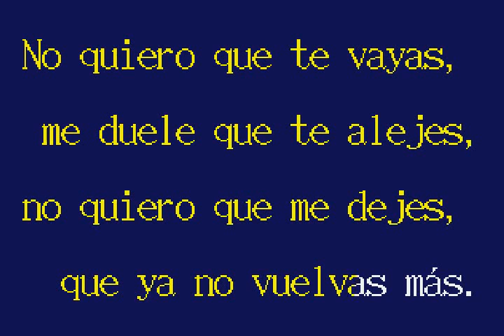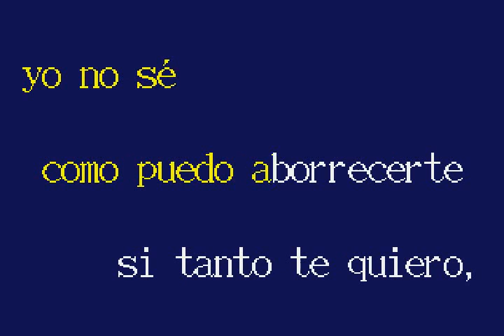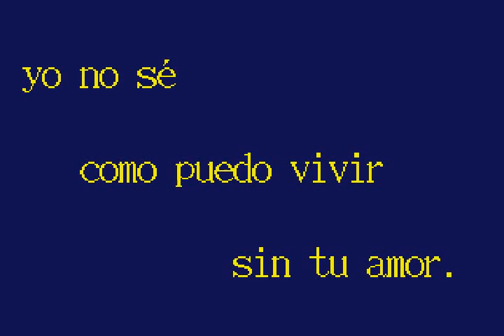Agustin Lara Rival2-DJ CAMALEON